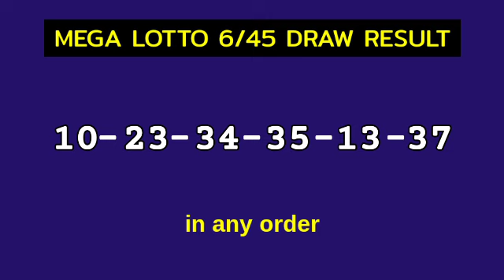6/45 LOTTO RESULT TODAY 9PM DRAW May 17, 2023 Wednesday PCSO MEGA LOTTO 6/45 Draw Tonight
PCSO Mega Lotto 6/45 Result Today - 9PM DRAW
Mega Lotto 6/45 9PM Draw Result
Mega Lotto 6/45 result today 9:00 pm draw live
6 digit lottery draw result in the Philippines.
Mega Lotto 6/45 - IN ANY ORDER GAME.

Here is the result for 9pm draw. The game is Mega Lotto 6/45.

#6/45lottoresulttoday megalotto6/45result9pm #6/45Lottopmresult #6/45lottodraw 9pmdrawmegalotto #6/45lotto9pmdrawresult #6/45lotto9pmdraw

PCSO Mega Lotto 6/45 Lotto Draw Result Today